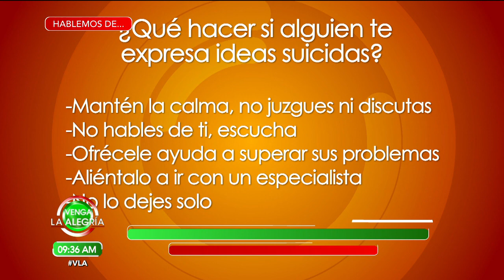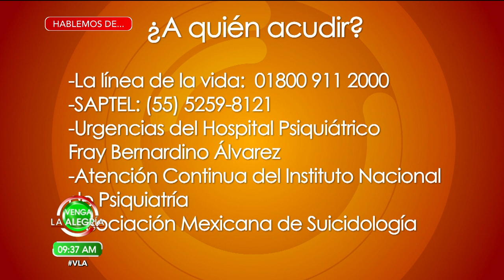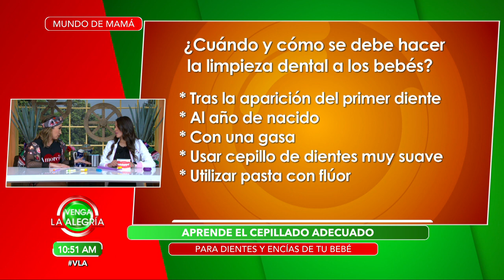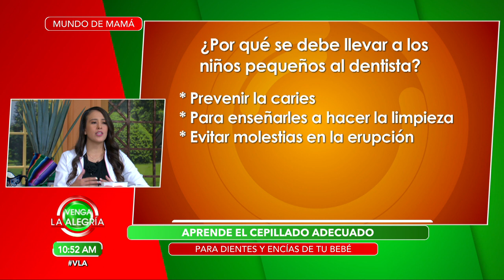La depresión siempre es silenciosa. Toma en cuenta estos puntos para notarla. | Venga La Alegría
También descubre cómo cuidar de los dientes de tu bebé. Nuestra especialista te da los mejores consejos para facilitar este momento.